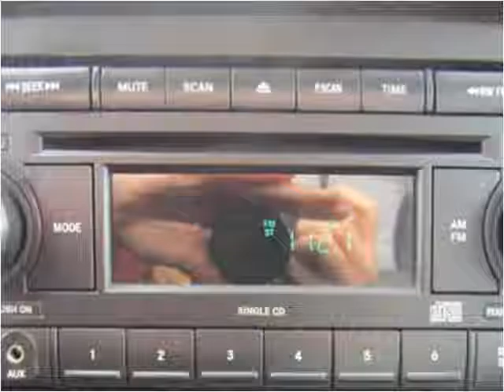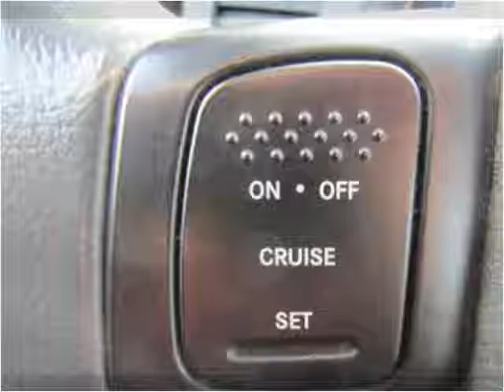2008 Dodge Ram 2500 Used Cars Cranberry PA